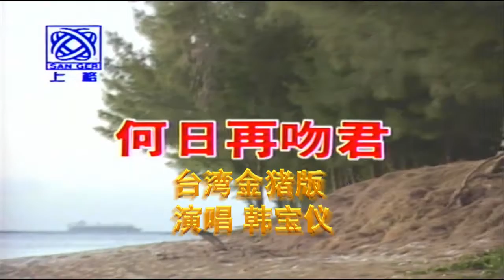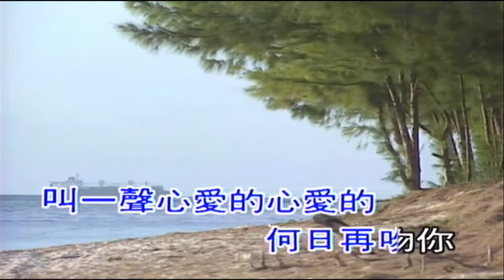韓寶儀 何日再吻君【KARAOKE】Han Bao Yi『HE RI ZAI WEN JUN』第二版本 80年代情歌天後百萬暢銷國語經典懷舊金曲新馬歌後華語流行老歌 為什麼忘不了你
何日再吻君
作詞:爾英
作曲:月葵
演唱:韓寶儀
為什麼忘不了你永遠的忘不了你 我恨你又愛你我愛你又恨你
忘了你我想忘了你偏又忘不了你 恨透你真的恨透你因為我太愛你
叫一聲心愛的心愛的 何日再吻你
相愛的不能結合不愛的結合一起  這是錯誤安排我死也不服氣
空歡喜竟然空歡喜 一場空的歡喜 怕提起真的怕提起我不敢再回憶
叫一聲心愛的心愛的何日再吻你
臺灣金豬唱片有限公司榮譽出版發行